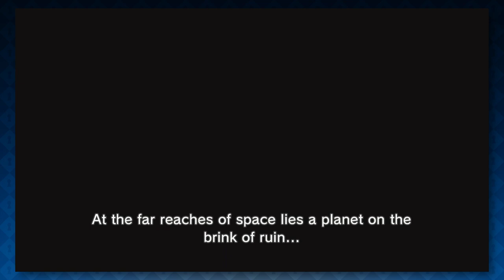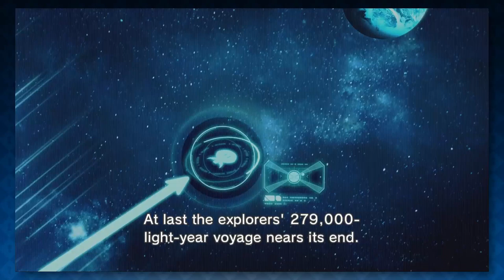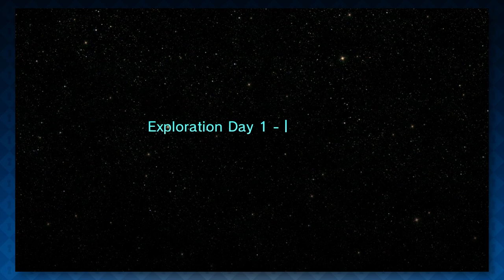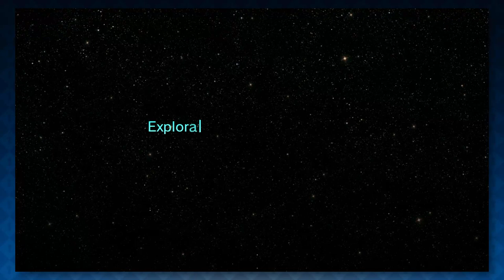Space Columbus : Pikmin 3 : PART 1 - KeyQuest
Let the history books be told.

Follow us on all your favorite sites!